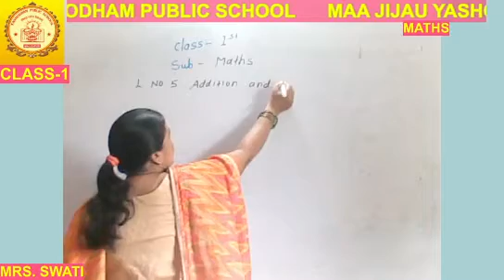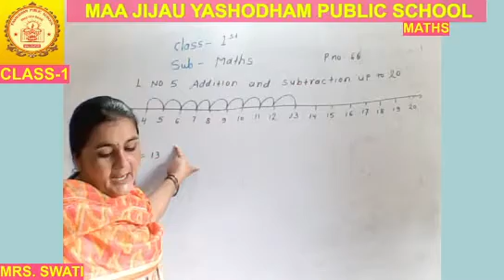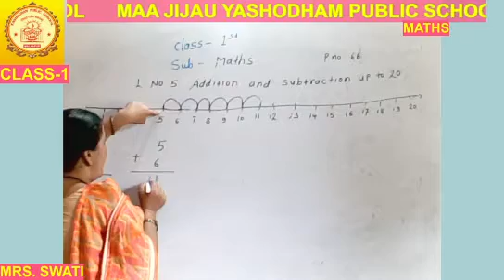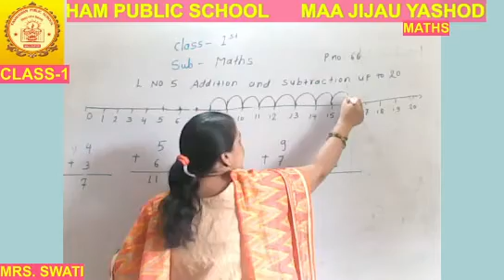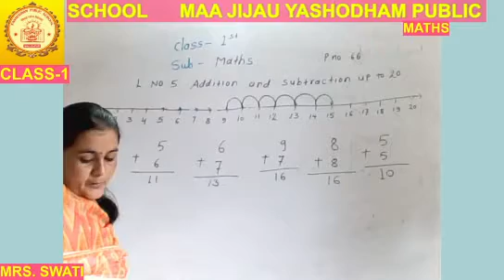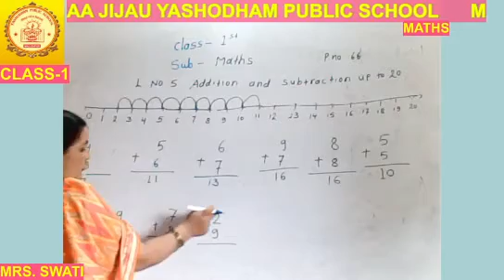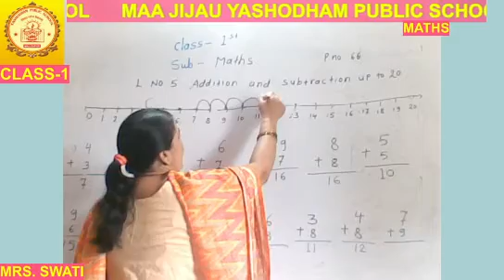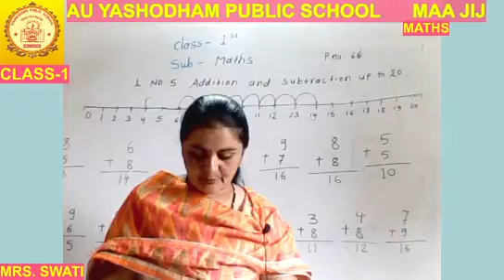CLASS-1ST MATHS MJYPS ONLINE CLASSES 20/09/2021